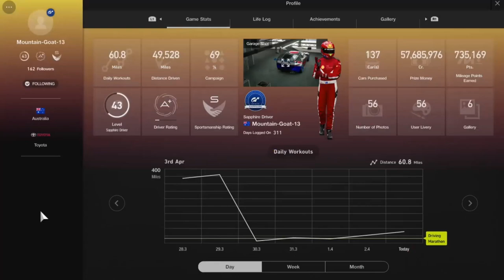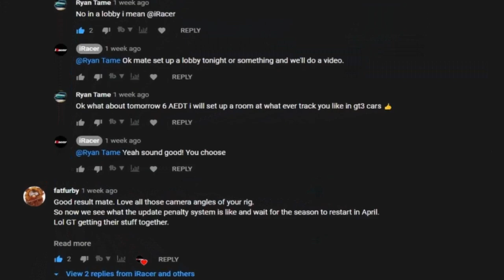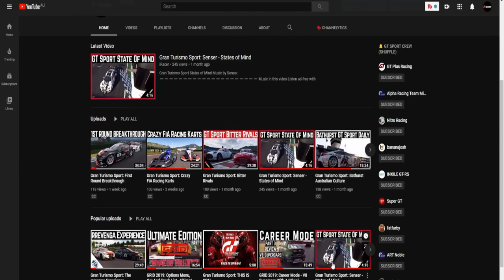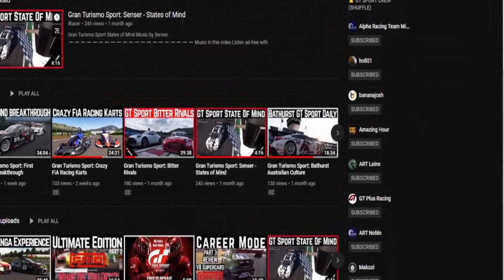Grand Turismo Sport: The GOAT Takes On iRacer At Spa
Mixing it up in a private race with Mountain-Goat-13 and the boys at Spa on GT Sport.

☑️ iRacer Gaming Profiles:

✅ PS4: iRacerGT
✅ iRacing.com: Jason E Webb

☑️ iRacer Sim:

✅ Next Level GT Track
✅ Next Level Single Monitor Stand
✅ T300 Ferrari Integral Racing Wheel Alcantara Edition.
✅ Thrustmaster TH8A 7 Speed H pattern shifter.
✅ Thrustmaster T3PA Pedals.
✅ Thrustmaster Ferrari Integral Racing Wheel.
✅ Thrustmaster TM Racing Wheel.